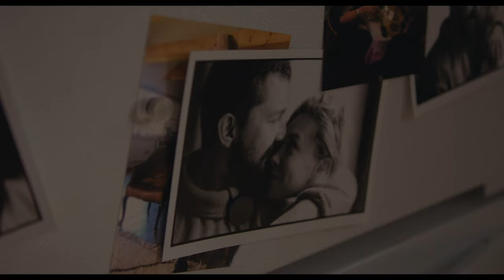The Beauty Of Pieces Of A Woman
Directed by Kornél Mundruczó

Director of photography : Benjamin Loeb

Song : The Nursery - Official soundtrack